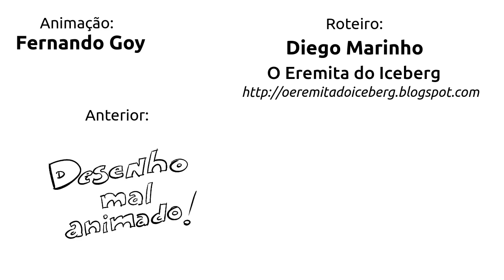Jogando Pokémon - DMA 11 - Desenho Mal Animado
Episódio de hoje é mais uma tirinha besta do Eremita do Iceberg com um trocadilho deprimente. Nesta edição abandonei o flash e usei um pouco de cores para dar mais vida aos desenhos mal animados.